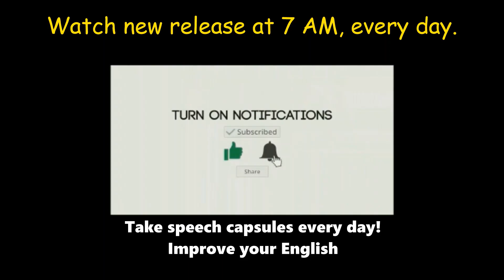Who is Melinda Rose? Anusree reveals the story of a poor girl.